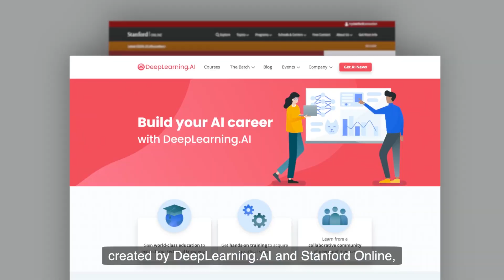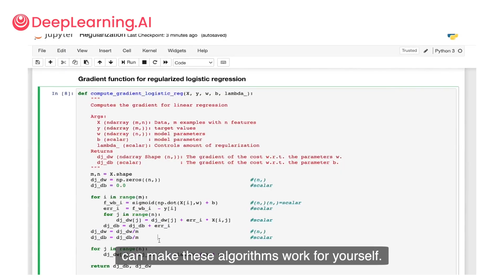Machine Learning Specialization by DeepLearning.AI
This 3-course specialization is a foundational online program created in collaboration between DeepLearning.AI and Stanford Online. It's a beginner-friendly program that will teach you the fundamentals of machine learning and how to use these techniques to build real-world AI applications.

Taught by Andrew Ng, an AI visionary who has led critical research at Stanford University and groundbreaking work at Google Brain, Baidu, and Landing.AI to advance the AI field.

The specialization provides a broad introduction to modern machine learning, including:

Supervised learning (multiple linear regression, logistic regression, neural networks, and decision trees)
Unsupervised learning (clustering, dimensionality reduction, recommender systems)
Best practices for artificial intelligence and machine learning innovation (evaluating and tuning models, taking a data-centric approach to improving performance, and more.)

DeepLearning.AI is an education technology company that is empowering the global workforce to build an AI-powered future through world-class education, hands-on training, and a collaborative community.